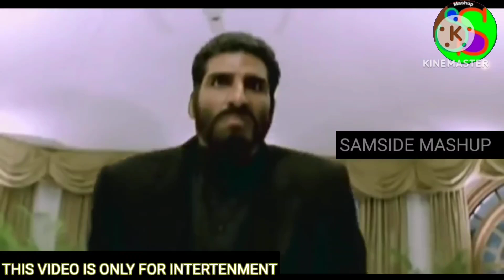Modi Vs Mukesh Rishi Bulla Comedy Mashup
This Video Is Only For Entertainment Don't Take This Seriously

We Make Comedy Mashup Video